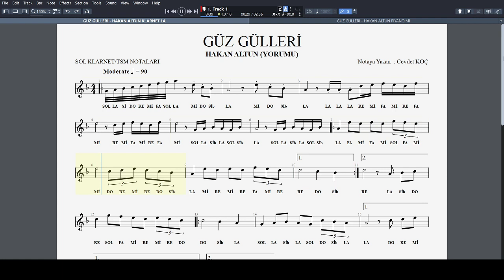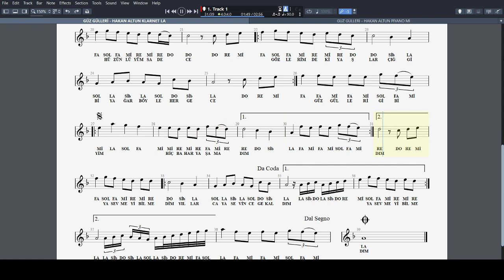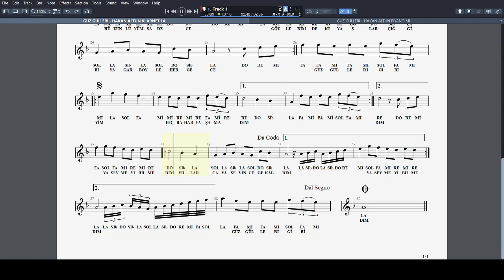GÜZ GÜLLERİ - HAKAN ALTUN NOTA